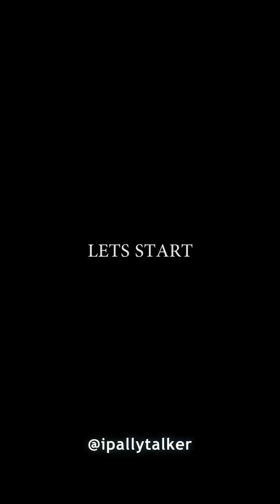After 1 Night of Glory, Ambitious young girl claims to be pregnant for this guy